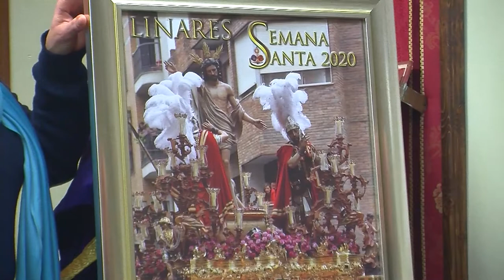20200122 Linares28 Presentación Cartel Semana Santa 2020